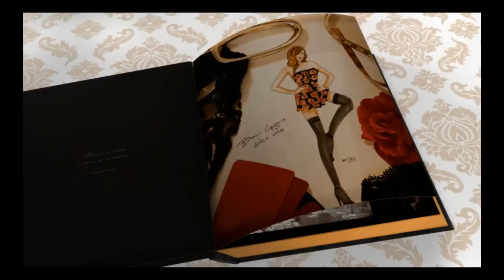Мини платье Baci Lingerie BL1111